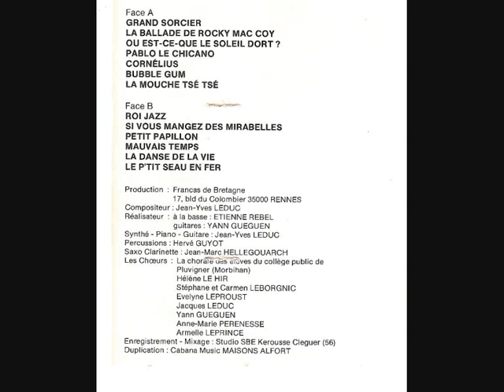Où est ce que le soleil dort - Les chansons qui balancent vol 3